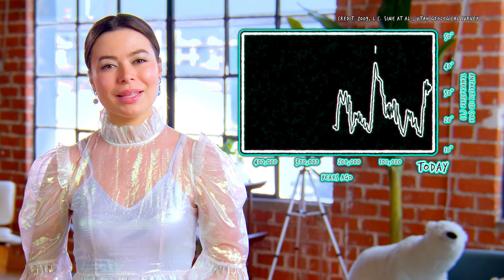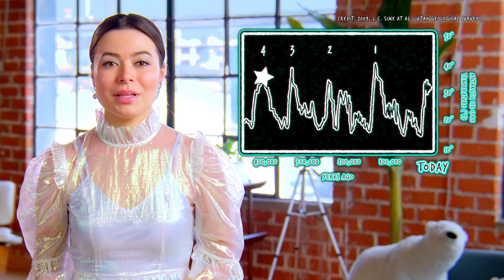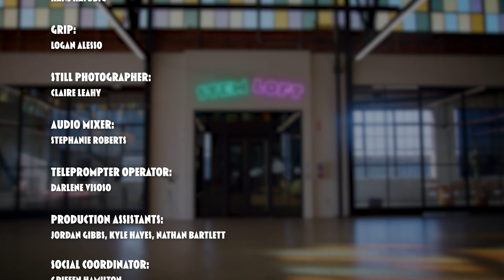What happens if the permafrost melts? | Miranda Cosgrove's STEM Loft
Unless you're a worm...you probably don't spend a lot of time thinking about dirt! 🪱 But one type of soil is essential to the balance of life on our planet! We're talking about permafrost, and what happens if it melts.